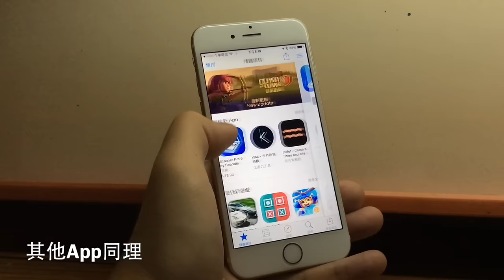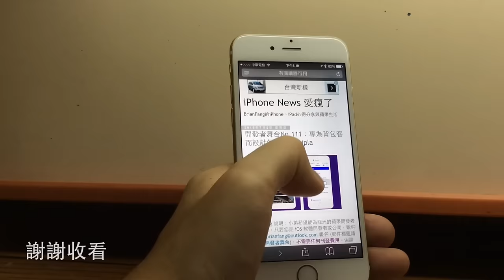iPhone 沒有多了條魚的返回鈕怎麼回上一頁呀